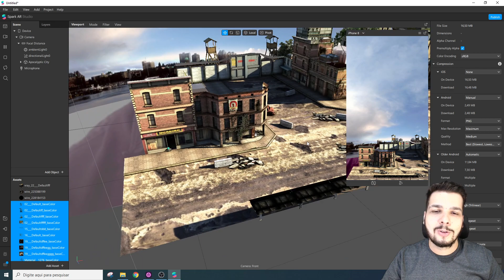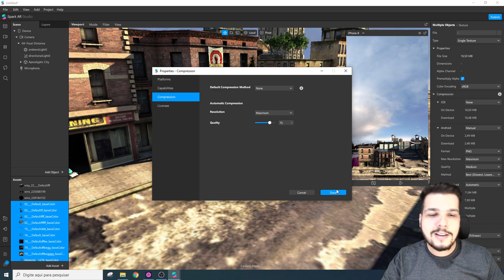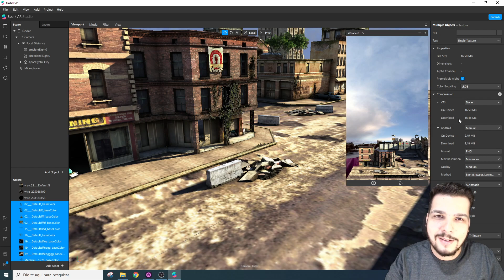Spark AR Filtro maior que 4MB? Aprenda como resolver super fácil! Nova V123 [EN Captions]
Link para a Aula Especial sobre as 10 principais possibilidades e preços de filtros:

Quer se tornar um aluno e membro da Comunidade Spark PRO?

0:00 - Introdução

1:10 - Diferença de compressões

2:04 - Explicando como fazer essas compressões

4:30 - Nova opção

6:07 - Finalização